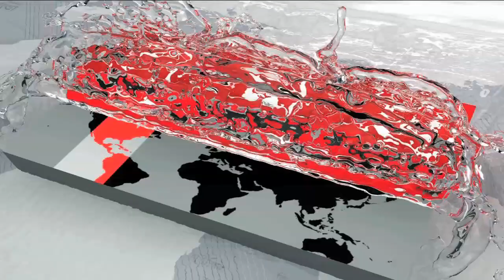ঝুঁকির মুখে চট্টগ্রাম বন্দর | অসহনীয় যানজটে নিরাপত্তাহীনতা | Chittagong Port News | Somoy TV